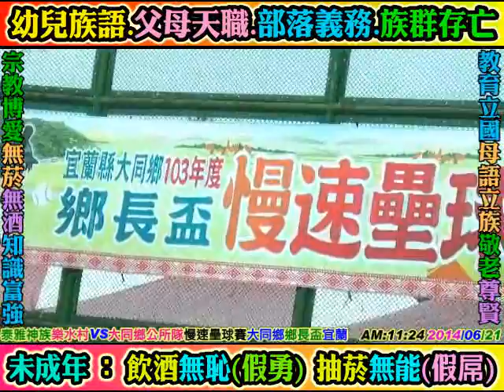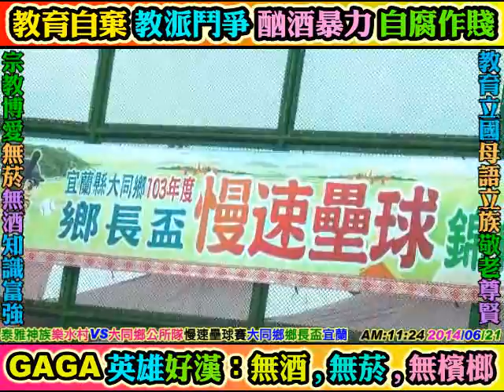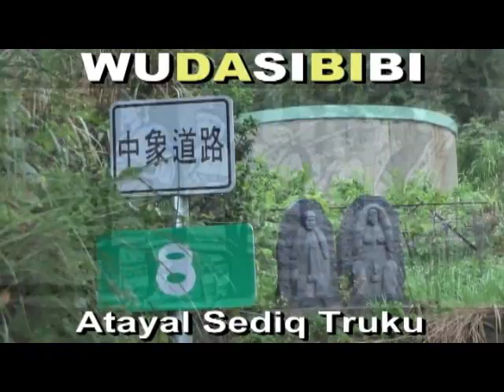泰雅神族教育富強GAGA讓孩子讀書升學栽培泰雅青年國手：(第二集)樂水村隊VS大同鄉公所隊，慢速壘球錦標賽大同鄉鄉長盃宜蘭2014/06/21(GAGA：讀書體育文武合一)